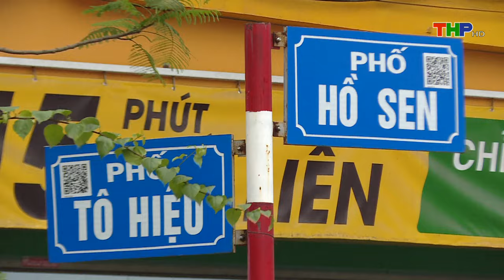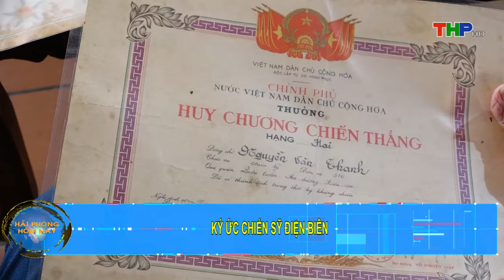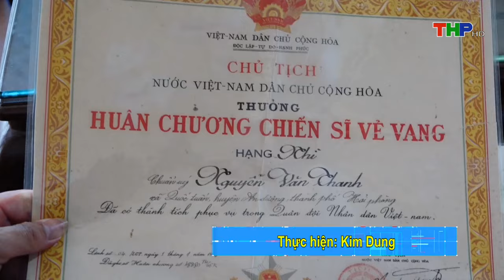Bản tin Hải Phòng hôm nay (06/05/2024): Những điểm mới tại lễ hội Hoa Phượng Đỏ - Hải Phòng 2024